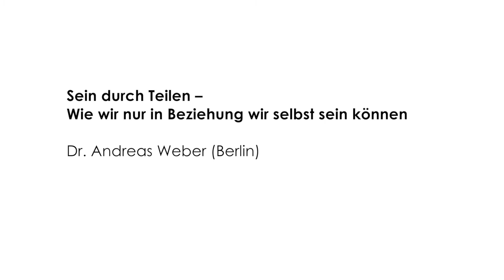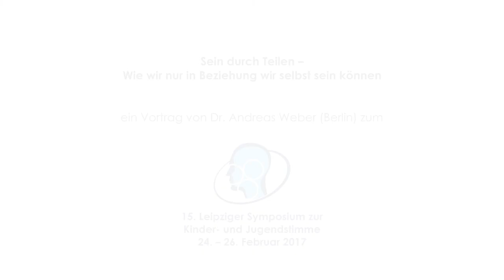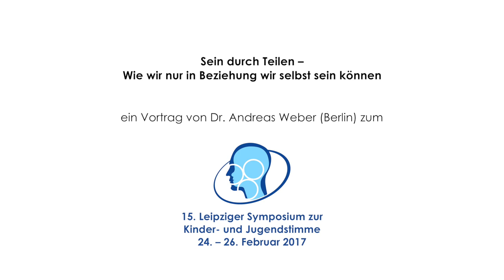15. Symposium 2017 | Hauptvortrag | A. Weber: "Sein durch Teilen"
Seinen Hauptvortrag hat der bekannte Berliner Philosoph, Biologe, Dozent und Publizist Dr. Andreas Weber untertitelt mit: "Wie wir nur in Beziehung wir selbst sein können".